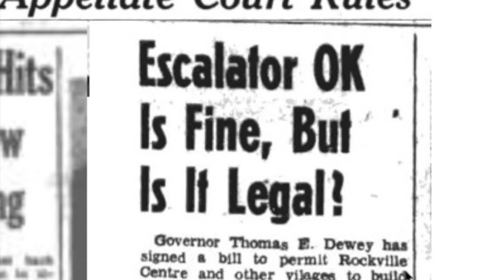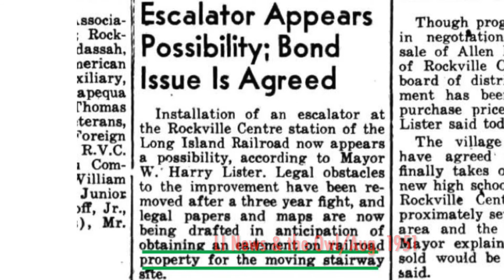90 Seconds in Time: Escalating Issues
Rockville Centre was the first village to give the Long Island Railroad the gift of an escalator...but it wasn't an easy ride!